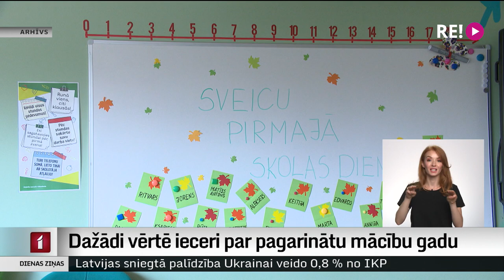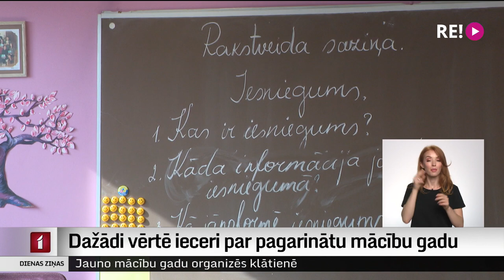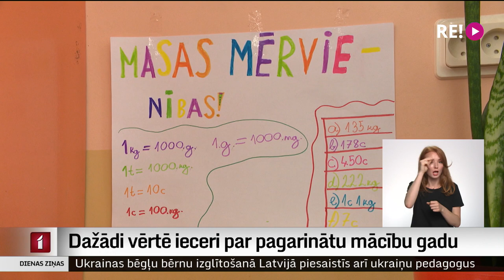Dažādi vērtē ieceri par pagarinātu mācību gadu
Pēc divām nedēļām klāt mācību gads, un, kaut arī šogad varēs burtiskā nozīmē uzelpot, jo ar kovidu saistīto ierobežojumu Zinību dienā nebūs, gads tik un tā būs dažādiem izaicinājumiem bagāts. Beigsies pāreja uz kompetenču izglītības satura pilnīgu ieviešanu, un skolas sāks gatavoties citai pārejai – uz mācībām tikai valsts valodā. Papildus satraukumam un gaidām, kas saistās ar atgriešanos skolā, plašu rezonansi izraisījusi izglītības ministres aktīvi virzītā iecere par mācību gada pagarināšanu līdz pat Jāņiem. Vairāk stāsta Vita Anstrate.